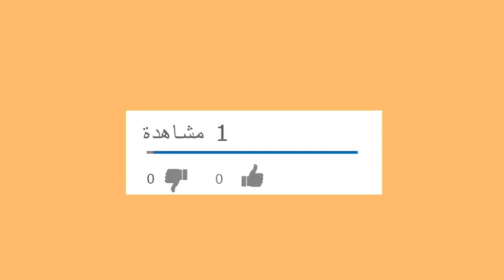تعرف على فنانين محافظة الشرقية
مشاهير محافظة الشرقية
محافظه الشرقيه